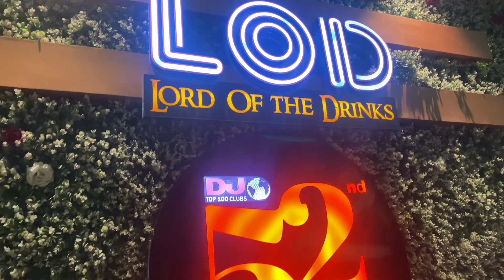Night Life in Kathmandu, Nepal | Lord of the Drinks (LOD) - Free For Ladies | Night Club | Travel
Today, I'm going to show you Kathmandu, a Nepal night club which is very popular in Nepal and it's free for ladies. I tried to contain only the most wanted information when the traveler visits. I have visited Lord of the Drinks (LOD) which is located in Bhagwatisthan, Kathmandu, Nepal. Lord of the drinks, an international bar chain, is a popular night escape in Kathmandu valley. Regular Entry Fee: NPR 1000 Per Person. VIP Table Package: NPR 35,000 for 7 people Per Table. VVIP Table Package: NPR 60,000 for 10 Person, NPR 80,000 for 15 Person Per Table. Club has further introduced premium membership plans to facilitate frequent visitors with some

special privileges